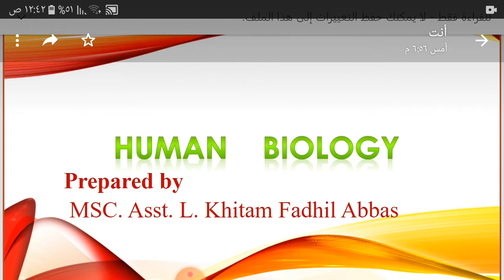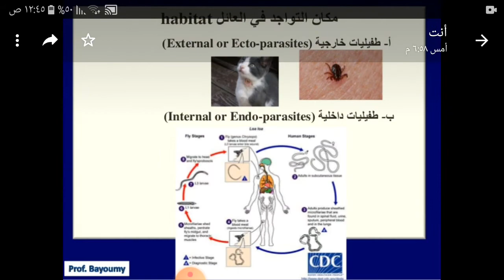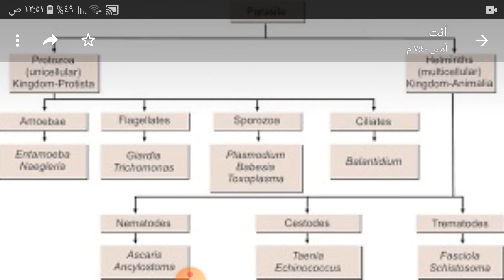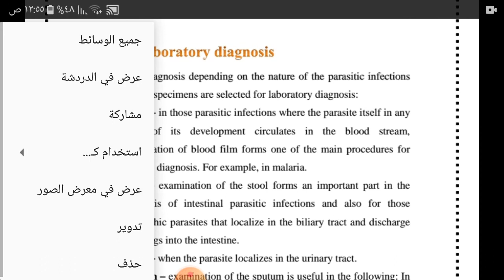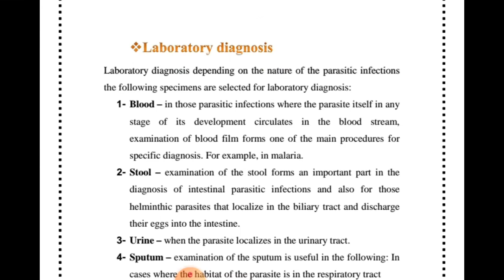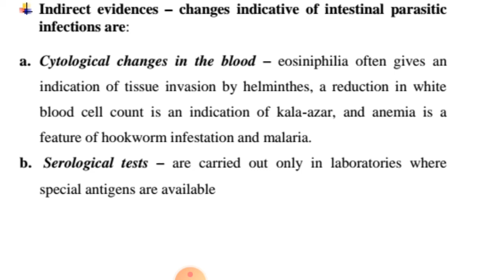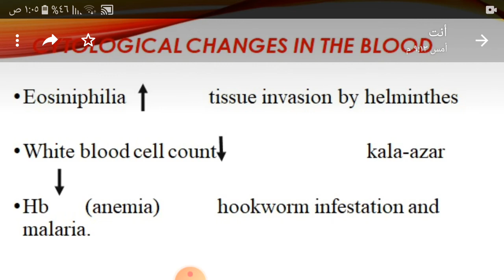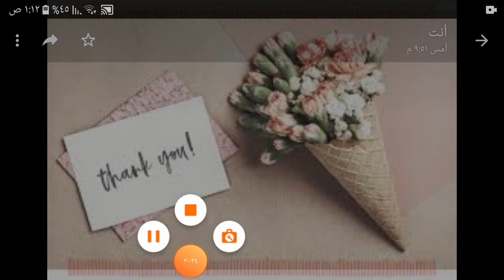Human biology practicle lab12 parasite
علم الاحياء البشري العملي / مختبر12
م.م. ختام فاضل عباس
م.م. حيدر عبد المنعم المظفر